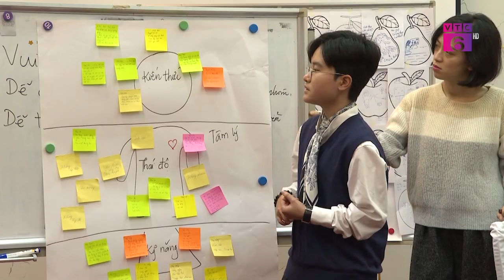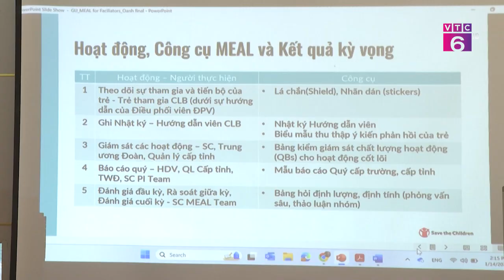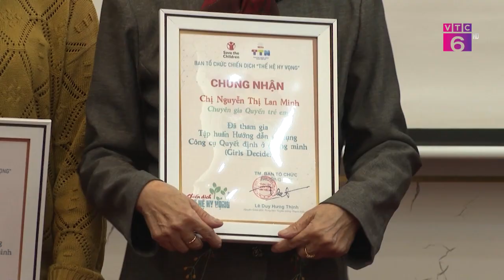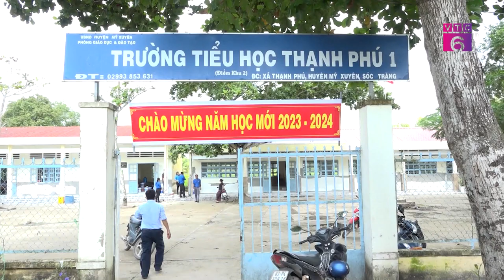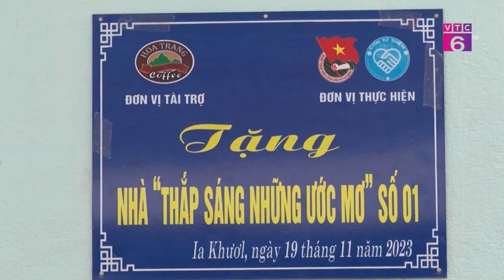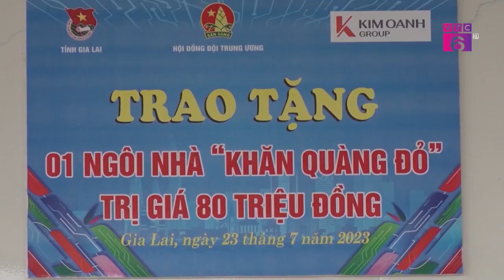VTC6 | Chương trình "Nhịp sống trẻ" số 240 ngày 20/01/2024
Quý vị và các bạn đang theo dõi chương trình “Nhịp sống trẻ”. Chương trình hôm nay sẽ có những nội dung chính sau đây:

0:00 Giới thiệu

1. Điểm tin

01:04 Trao giải báo chí về công tác đoàn và phong trào thanh thiếu nhi 2023
02:23 Tăng cường các hoạt động bảo vệ, hỗ trợ trẻ em gái

2. Chuyển động

08:06 Phong trào chung tay thay áo mới cho ngôi trường
11:21 Chương trình “Em nuôi của Đoàn”
15:30 Thanh niên khởi nghiệp từ nông nghiệp áp dụng công nghệ cao

3. Kết nối

20:43 Ươm mầm tài năng cờ vua
Tele: 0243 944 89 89
Add: Số 64 Bà Triệu, quận Hoàn Kiếm, thành phố Hà Nội